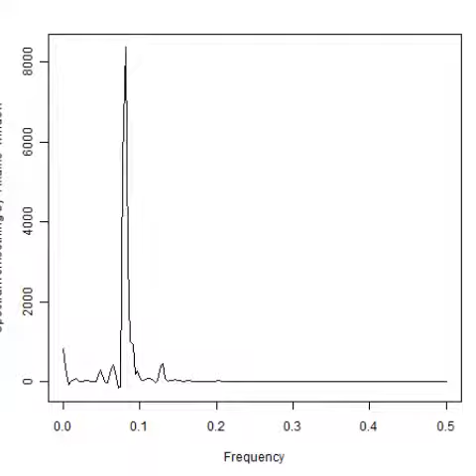スライドショー 超音波：音圧データの統計解析 ultrasonic-labo